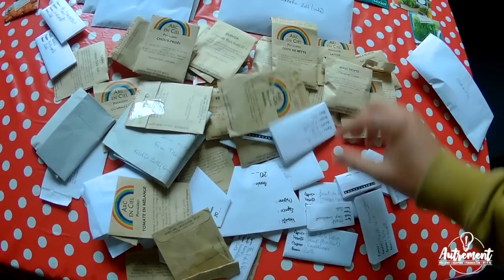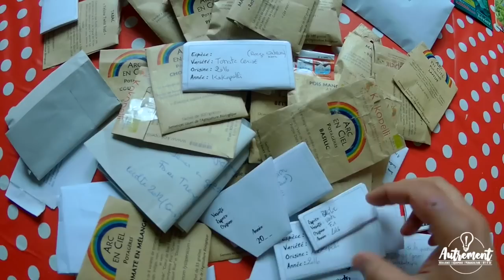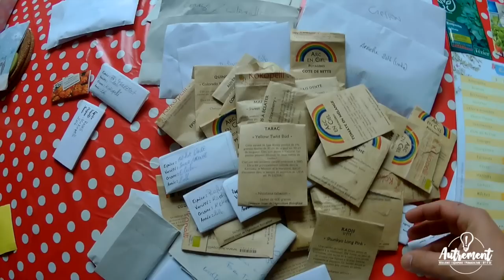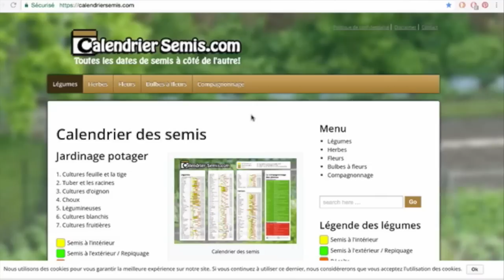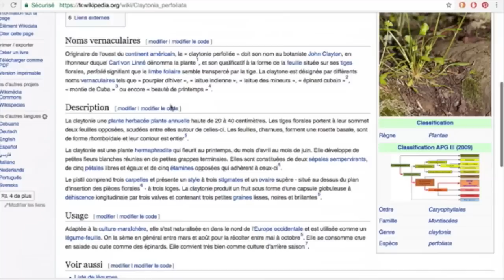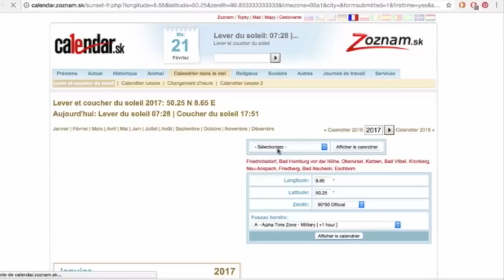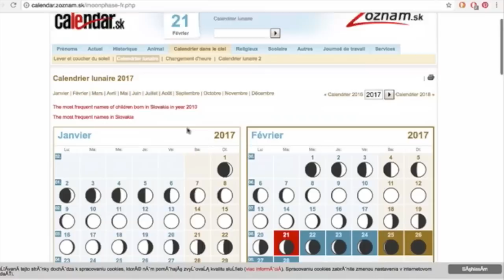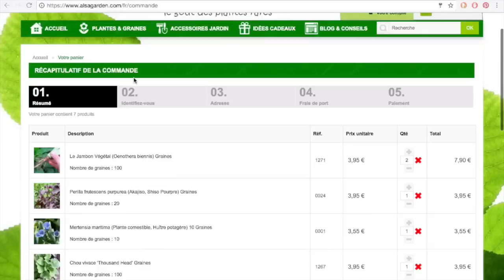🌿 PERMACULTURE : Comment préparer ses semis (mes outils)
✊ SOUTIEN MOI : Pour soutenir ma chaîne et me permettre de proposer plus de contenus :

► MON MATOS VIDEO :
Mon matériel pour créer des vidéos et travailler, mis à jour.
- Ma caméra : SJCAM M20
- Mon Trépied : Joby GorillaPod